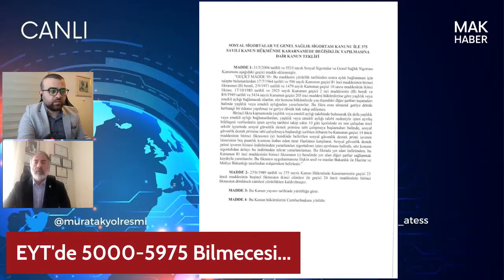EYT'de Prim Beş Bindi Meclis'te 5975 Gün Mü Oldu? Çetin Ateş Yorumladı!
Herkese merhabalar,

-MAK Haber

eyt şartları,
eyt çıkacak mı,
eyt hesaplama,
eyt twitter,
eyt açıklamas��,
eyt antalya,
abo düzenlemesi,
bağkur tescil,
staj mağdurları,
3600,
kadın doğum borçlanması,
kıdem tazminatı,
eytlimiyim